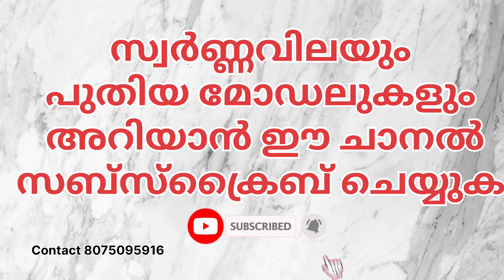ഇന്നത്തെ സ്വർണവില | Kerala gold rate | 05/12/2023 | Kerala gold price